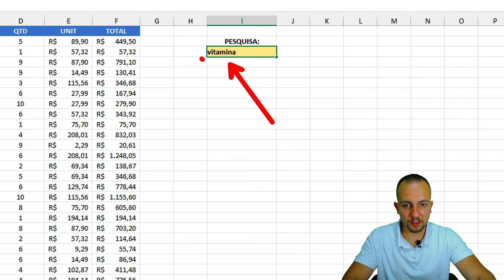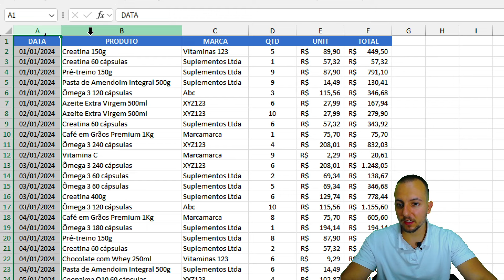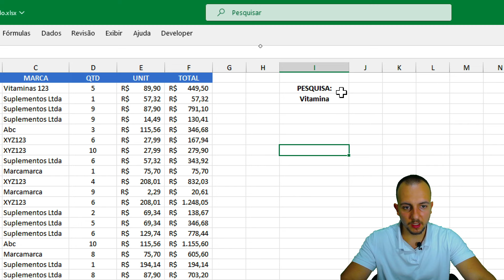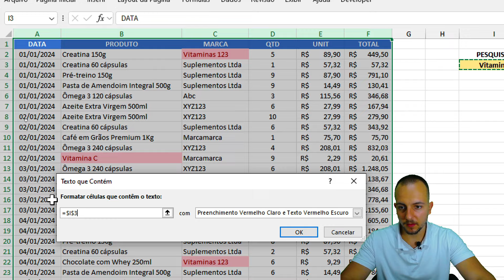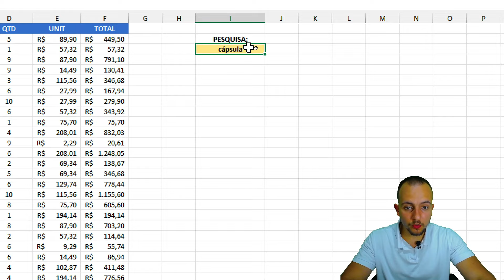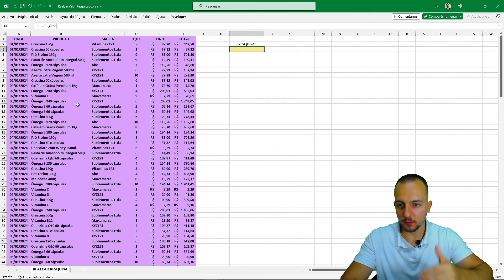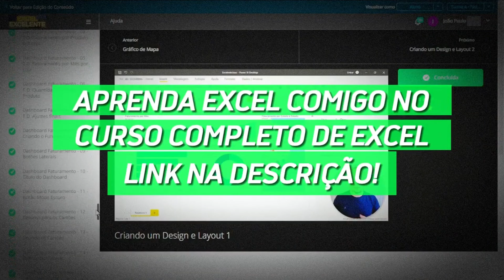Caixa de Pesquisa no Excel para Realçar Células | Como Fazer Formatação Condicional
Nessa vídeo aula gratuita de Excel, vamos aprender como fazer Caixa de Pesquisa no Excel para Realçar Células através da Formatação Condicional na planilha Excel.

Aqui, vamos criar uma caixa de pesquisa no Excel para nos retornar os valores pesquisados. Todos os valores que corresponderem a nossa pesquisa, serão realçados de modo automático. Dessa forma, deixando a planilha interativa e dinâmica.

A formatação condicional no Excel é uma das principais funções do Excel pois pode nos ajudar a automatizar tarefas e automatizar processos pode nos ajudar a criar análises e relatórios e dashboards no Excel.

Podemos responder várias dúvidas como, como pintar uma linha inteira no Excel, como pintar células automaticamente no Excel, como realçar números, como realçar valores, como pintar um valor acima ou abaixo da média, como realçar valores de metas etc.

Existem várias opções de design e layout na formatação condicional no Excel podemos utilizar ícones podemos utilizar gráficos de colunas ou de barras dentro da própria célula para mostrar os maiores e menores valores podemos utilizar uma formatação vermelha e verde vermelha para os valores negativos e verde para os valores positivos podemos utilizar ícones etc.